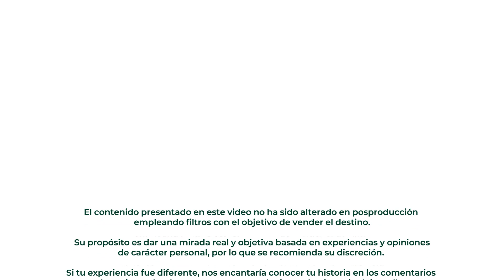¿Cómo es REALMENTE TRS Yucatán Hotel? | ¿El mejor Todo Incluído en Riviera Maya?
Encontrar el lugar ideal para relajarte y vacacionar en la Riviera Maya puede ser algo abrumador debido a la gran cantidad de opciones de hoteles todo incluido que existen en la región.

Por lo anterior en este video te presentamos lo que nuestro mystery traveler encontró en TRS Yucatán Hotel como realmente quieres verlo, sin filtros y sin marketing.

00:15 - Introducción -
00:28 - Lobby/Recepción TRS Yucatán Riviera Maya -
00:45 - Habitación Junior Suite Jacuzzi Terrace Poolside en TRS Yucatan -
01:10 - Movilidad dentro de TRS Yucatan Hotel -
02:16 - Opciones gastronómicas y bebidas en TRS Yucatán -
02:26 Restaurante "Helios"
03:03 Restaurante "Capricho"
03:26 Club de Playa "La Jarra"
05:12 - Entretenimiento y actividades dentro del hotel todo incluido en Riviera Maya -
05:22 Música
05:38 Actividades en la alberca de TRS Yucatán Hotel
05:54 Actividades en el mar
06:14 Calificación y conclusión para TRS Yucatán Hotel
06:14 Outro